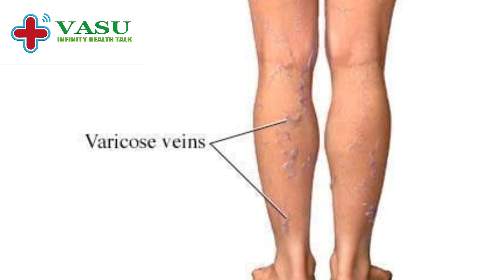நரம்பு சுறுட்டு நோய் ? varicose vein?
nabh standards in Tamil
Quality Policies in Tamil
hospital accreditation in Tamil
patient safety
corrective action
preventive action
Root cause analysis
incident reporting
cphq in Tamil
health care Quality in Tamil
# what is NABH stands for?
# what is NABH meaning in Tamil
basic standards for hospital in Tamilnadu
adverse event
sentinel event
entry level NABH
nabh 5th edition
latest update in nabh
health care accreditation
quality indicators
quality improvement Project
Non compliance
gap analysis
pareto chart
fishbone analysis
#5 why analysis